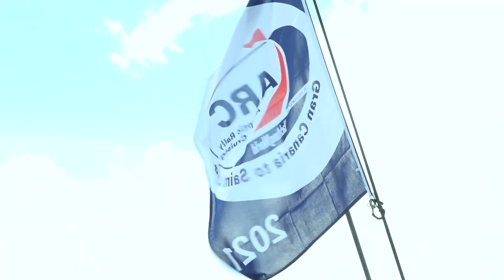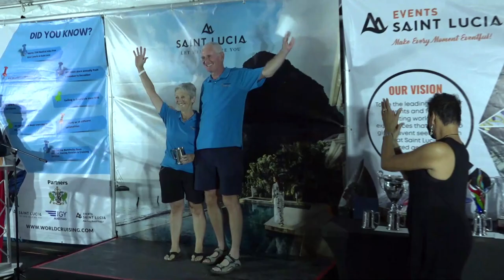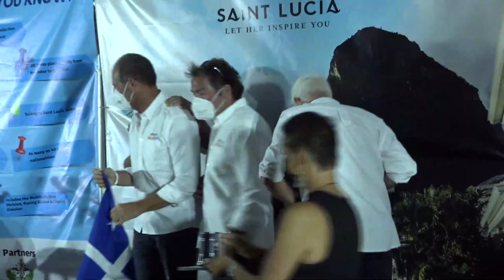ARC 2021 celebrated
Saint Lucia celebrated the 32nd successful staging of the Atlantic Rally for Cruisers in 2021 and brought the curtains down on the event with an award ceremony, depictive of Saint Lucia’s hospitality and culture.